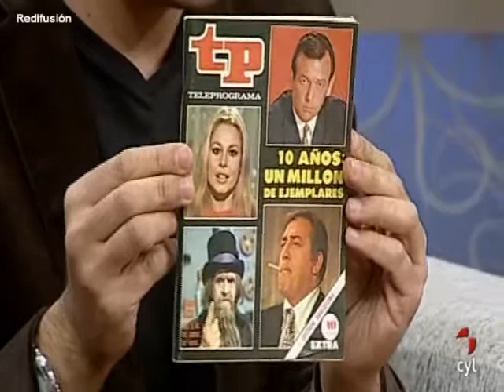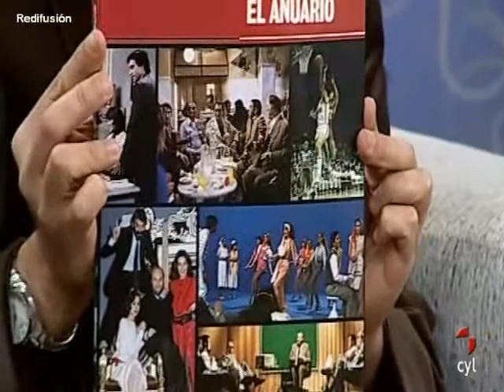"Historias de la tele" nº 22 Laura Valenzuela, Los camioneros, La clave y anuncios 7/2/2013